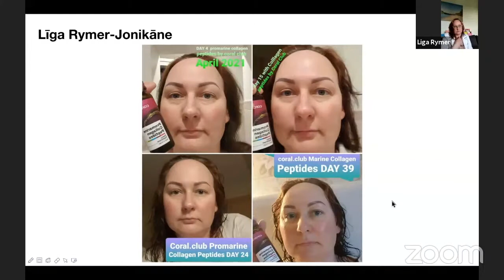Coral Club atsauksmes. Līgas Rymer rezultāti pēc kolagēna lietošanas - riņķi zem acīm, varžu kājiņas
Līgas Rymer rezultāti pēc kolagēna lietošanas: riņķu samazinājums zem acīm, varžu kājiņas samazinājums, pēdu ādas uzlabojums, enerģija, labs miegs.

📖Sazināties ar Līgu Rymer Jonikāni